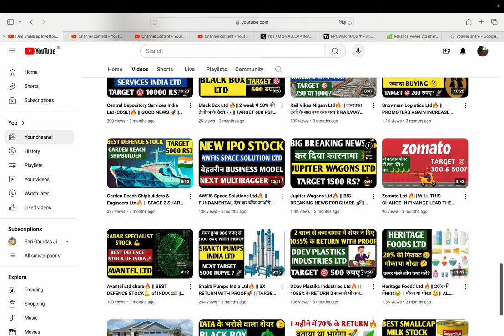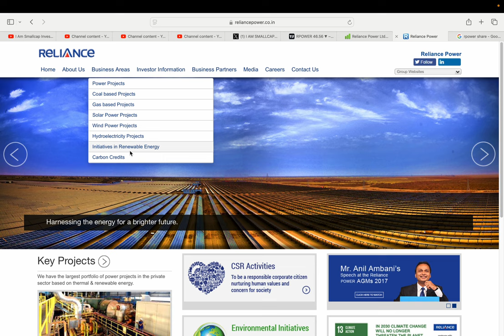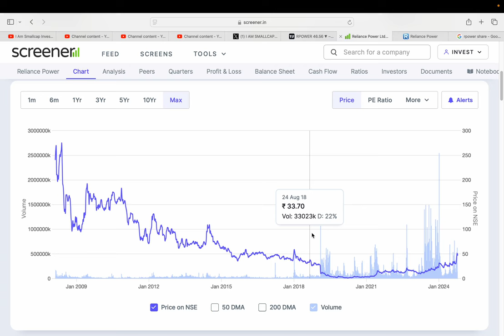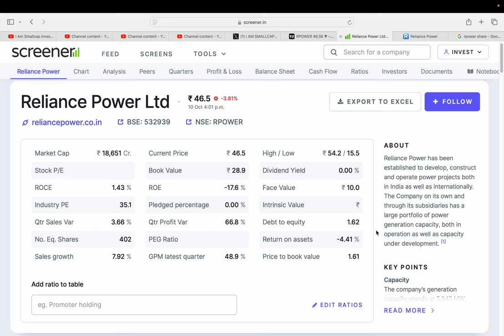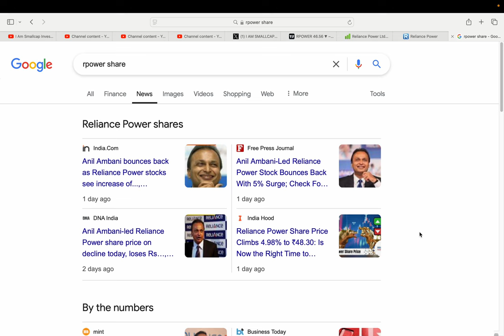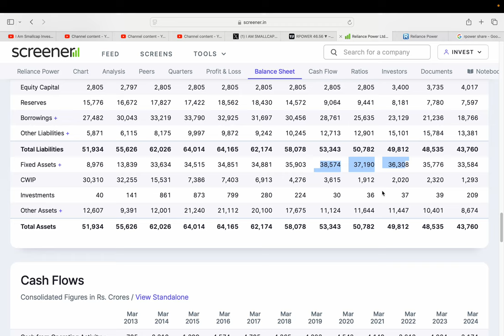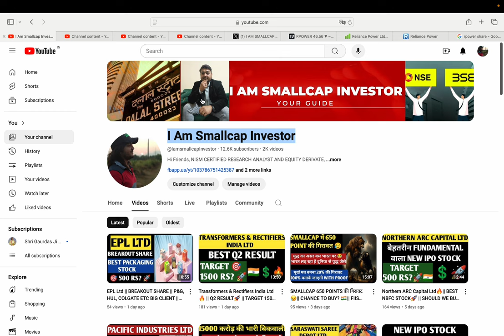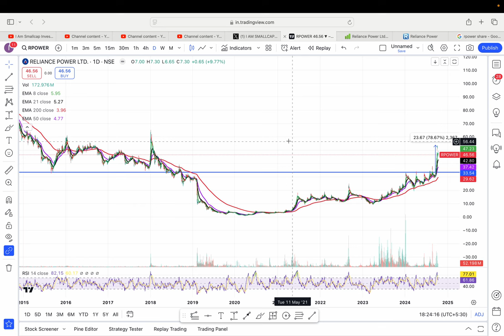Reliance Power Ltd || BHAGTA HUA DEKH KAR FAS MAT JANA MERE DOST || TARGET 200 RS OR 10 RS?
HI,

Reliance Power IS THE ANIL AMBANI POWER STOCK AND STOCK BOUNCED BACK IN LAST FEW DAYS || SHOULD WE BUY RPOWER? || BEST SMALLCAP FUNDAMENTAL STOCK || WATCH THE VIDEO TO KNOW MORE?

HOW IS Reliance Power STOCK Q2 RESULT,
Reliance Power SHARE KHARIDE?,
PENNY SHARE,
Reliance Power TARGET 200 RS OR 20 RS?,